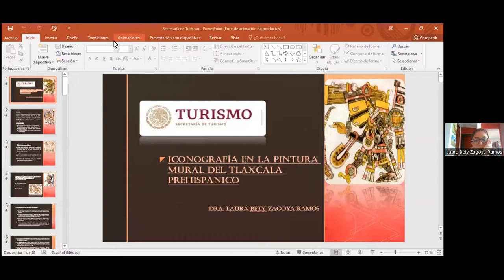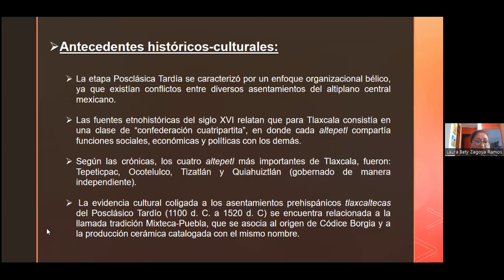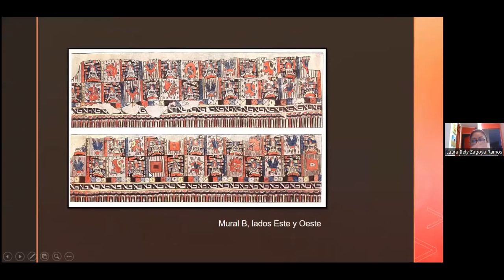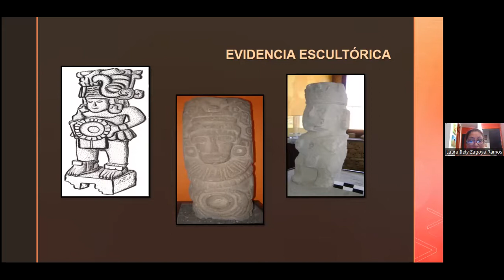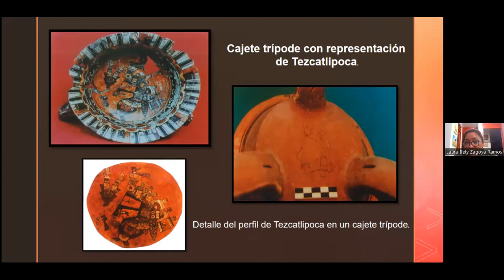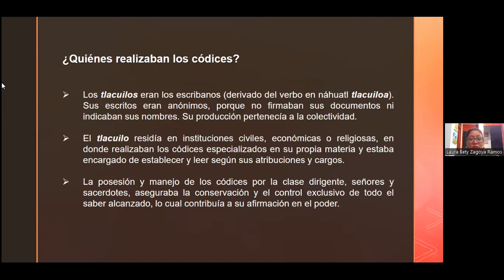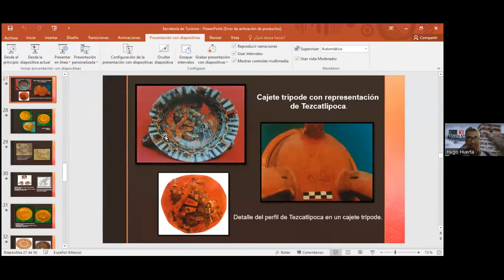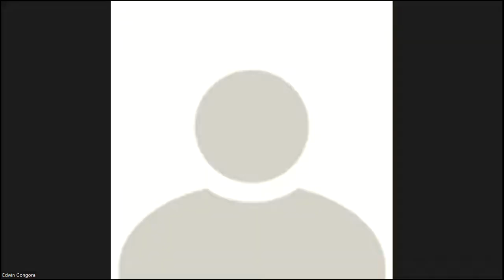Iconografía en la pintura mural del Tlaxcala prehispánico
Conferencia impartida por la Dra. Laura Bety Zagoya Ramos com parte del ciclo "La pintura mural en Mesoamérica.